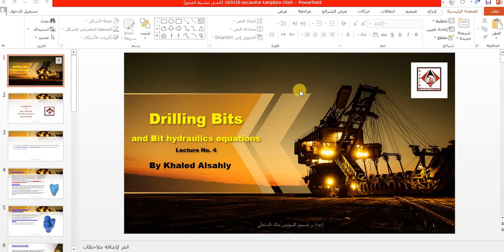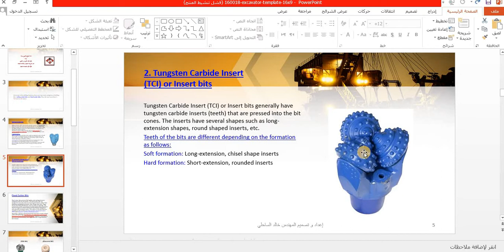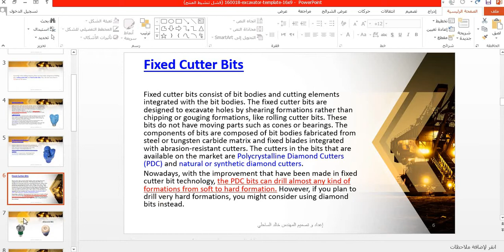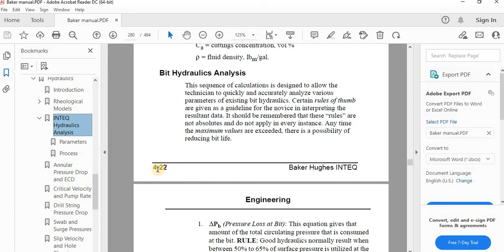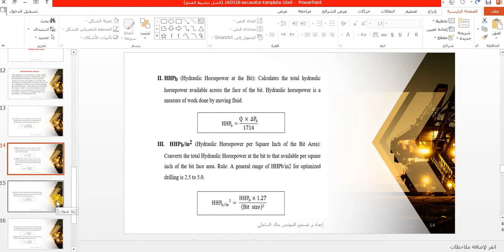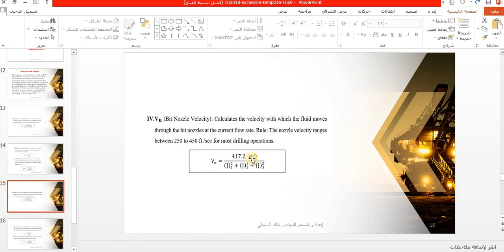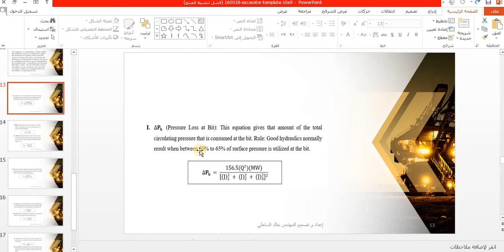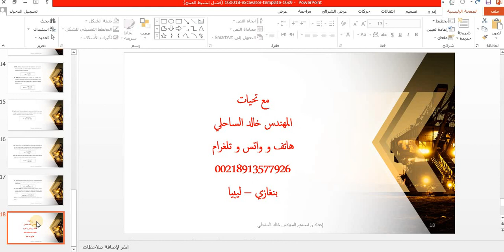Summer Internship |Eng. Khaled Al-sahely | lecture 4